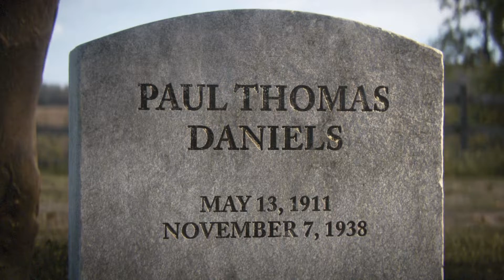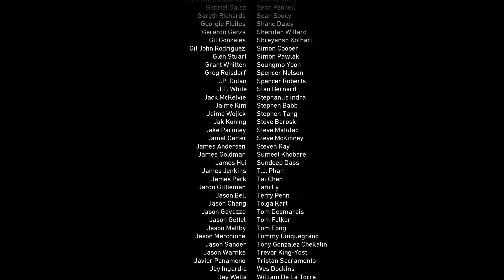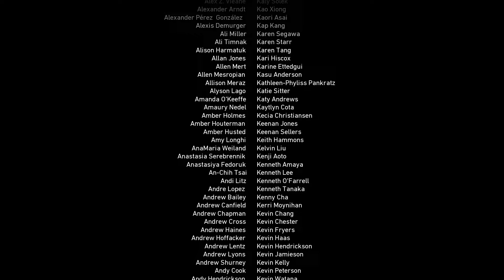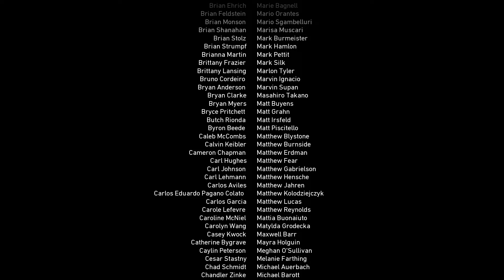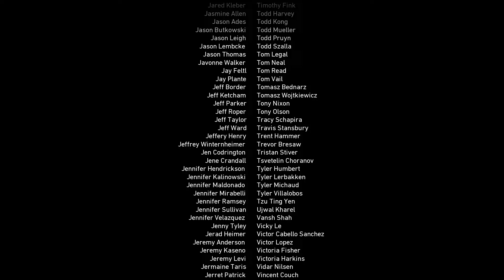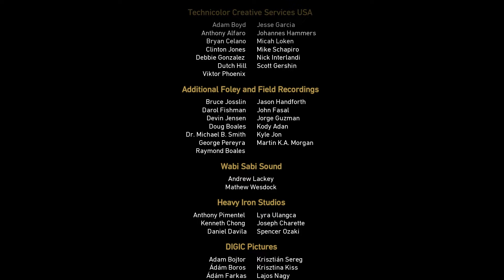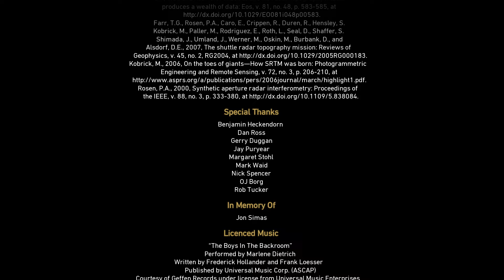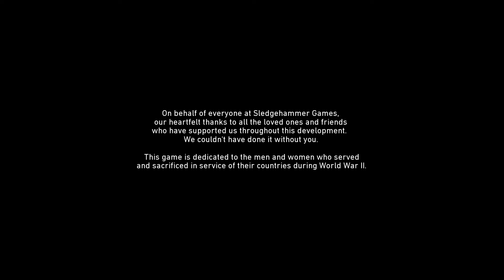Call of Duty® WWII PART..11 THE END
ENDING GAMES
Call of Duty®  WWII
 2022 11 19